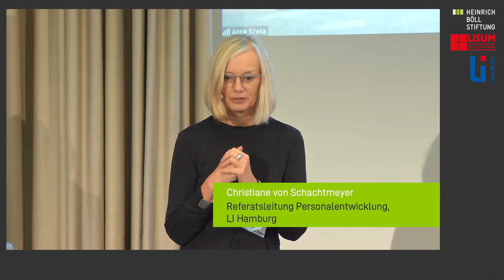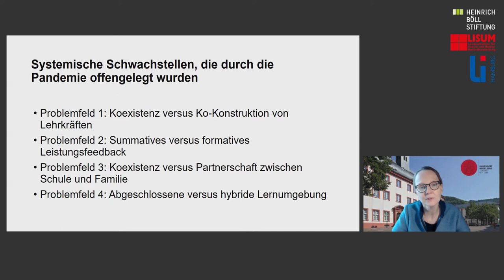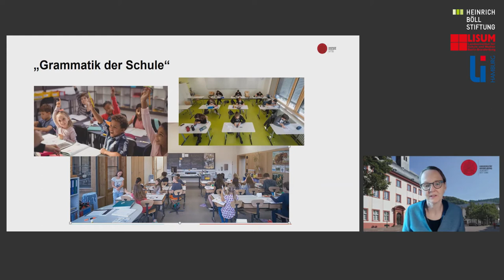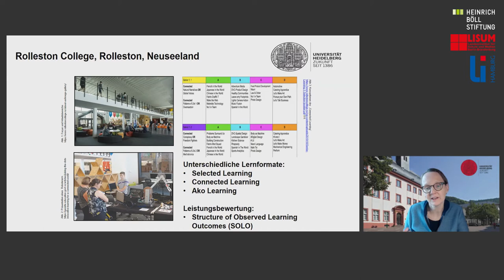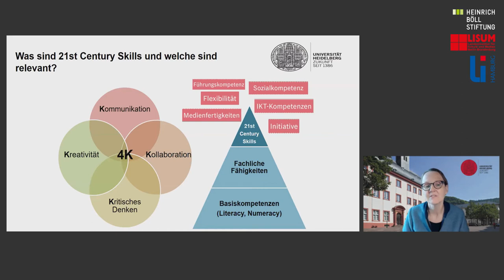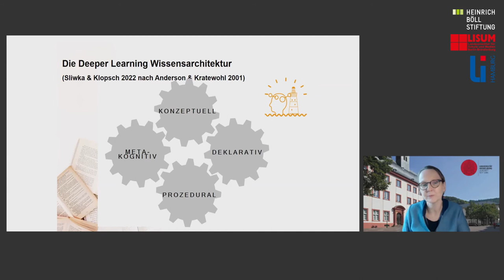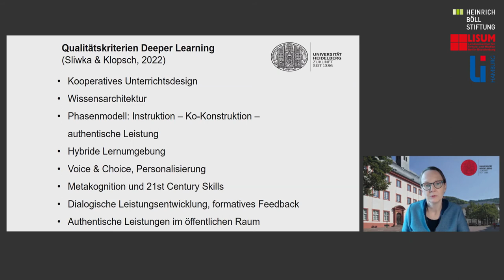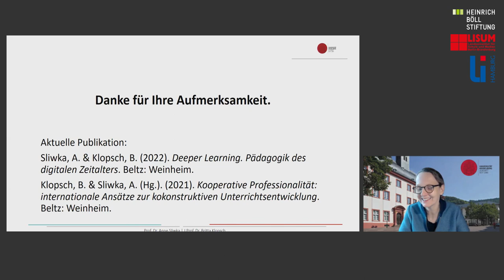Lernen im 21. Jahrhundert - Wie die Pandemie und Digitalisierung die Grammatik des Lernens verändern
Schulleitungstagung, 10. November 2021
Alles auf Anfang? Wie lernen und arbeiten wir in Zukunft erfolgreich?

Impulsvortrag
Prof. Dr. Anne Sliwka

Lernen im 21. Jahrhundert
Wie die Pandemie und Digitalisierung die Grammatik des Lernens verändern

Anne Sliwka ist Professorin für Bildungswissenschaft, Universität Heidelberg, und Gastprofessorin der Pädagogischen Hochschule Heidelberg. Ihre aktuellen Forschungsprojekte beschäftigen sich mit den Themen „Deeper Learning: Unterricht für das 21. Jahrhundert“; „Schule macht stark: Bestmögliche Bildungschancen für sozial benachteiligte Schülerinnen und Schüler“ sowie „Neue Oberstufe: Zeitgemäße LehrLernformen und Flexibilisierung in der Oberstufe“.

Lernen im 21. Jahrhundert – wie die Pandemie die Grammatik des Lernens verändert. Die „Grammatik der Schule“ entspricht in mehrfacher Hinsicht noch immer dem Fabrikmodell von Bildung, wie es im 19. Jahrhundert entstanden ist. In der Zeit der Pandemie wird diese Art, Schulen zu organisieren, massiv herausgefordert und stößt an Grenzen. Empirische Studien machen schon seit längerer Zeit deutlich, dass Veränderungsbedarf besteht. Hohe Effektstärken bezüglich einer Verbesserung des Lernens zeigen sich u.a. für eine enge Kooperation von Lehrkräften in professionellen Lerngemeinschaften, eine partnerschaftliche und vertrauensvolle Zusammenarbeit von Lehrkräften und Eltern sowie die aufeinander abgestimmte Hybridisierung von Bildung. Dies sind die Innovationen, die auch dabei helfen, die Schule für die Herausforderungen der Pandemie neu aufzustellen. Wenn die Pandemie mit ihrer Logik der Disruption als Chance begriffen wird, könnten die Veränderungen die Schule der Industriegesellschaft durch „disruptive Innovation“ in die „Schule ohne Wände“ der digitalen Wissensgesellschaft führen.